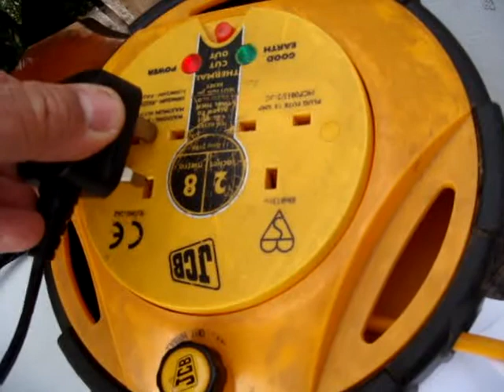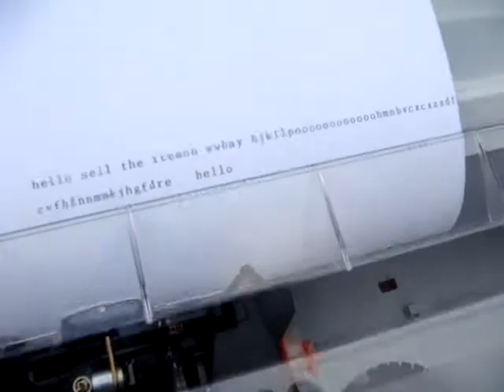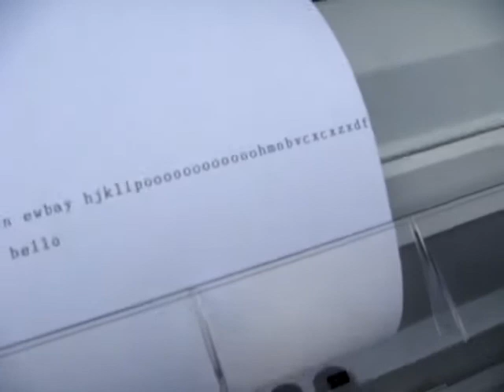BROTHER ELECTRIC TYPEWRITER AX-430 ELECTRONIC AUTOMATIC CORRECTION SEE VIDEO